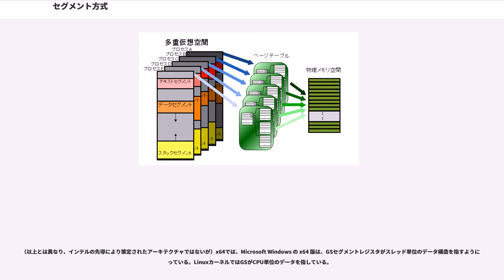セグメント方式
セグメント方式 (memory segmentation)は、メモリ管理の方式の一つ。プログラムやデータをセグメントまたはセクションという「可変な」大きさのまとまりで管理する。セグメントは、メモリ空間上で、情報の属性などによって分類されたグループである。セグメント方式でメモリ位置を参照するには、セグメントを識別する値とセグメント内のオフセットを指定する。セグメントまたはセクションはプログラムをコンパイルした際に生成されるオブジェクトファイルでも使われており、それらがリンクされて実行ファイルが生成され、そのイメージがメモリにロードされる。

セグメントは仮想記憶やメモリ保護機能を実現する方式の一つである。プログラムのモジュール毎やメモリ使用法の異なるクラス毎に「コードセグメント」や「データセグメント」といった各種セグメントが生成される。1つのセグメントを複数のプログラムが共有することもある。

オペレーティングシステムは、必要なプログラムやデータを主記憶上に読み込み（ロールイン）、セグメントとして管理する。読み込む際に、空き領域が足りないときは、不要なセグメントを補助記憶装置に退避（ロールアウト）して必要な空き領域をつくる。

各セグメントは、セグメントテーブルで管理され、セグメント番号とセグメントの開始アドレスが保管されている。各セグメントに属するプログラムやデータの実アドレスは、セグメントテーブル内の開始アドレスとそこからの相対アドレスから算出する。

セグメントは、実記憶上に連続した領域として割り当てられる。セグメントの大きさが可変長なため、場合によっては、実記憶上には空き領域の合計が十分あるのに連続領域が空いていないことがある（フラグメンテーション）。

セグメント方式とページング方式と組み合わせた方式。この方式では、プログラムコード用、データ用などの各セグメントが複数のページで構成される。これによって、1つのセグメントが連続した実メモリに存在する必要が無く、外部断片化を防ぎ、効率的にメモリを使用することができる。さらに、プログラムコード用のセグメントの書き換えを禁止するといったアクセス制限や、リードオンリーのセグメントをプログラム間で共有することによりメモリ消費を抑えるといったことができる。

ページ化セグメンテーションはMULTICSやACOS-4のメモリ管理に採用されている。

ページングに対応したシステムにおいても、一つの(仮想)アドレス空間を区切ることでセグメントを実現する場合もある。たとえば、プロセスが使用するコード、データやスタックをそれぞれ、0x1000から0x2000までのコードセグメント、0x2000から0x4000までのデータセグメント、0xe000から0xffffffまでのスタックセグメント、に配置して使うことである。ハードウェアがこうした方式のセグメンテーションに対応していれば、それぞれの領域に対してデータ実行防止のような保護をセグメントごとに行うことができる。

この場合、CPUアーキテクチャの互換性が高くなるが、プロセス間でセグメントを共有するときに、ページテーブルを共有してメモリ使用量を削減するというメリットはなくなる。

Linuxはこの方式を採用している。
メモリ保護はメモリ保護を実装する方式の1つである。ページ単位のメモリ保護もあり、両者を組み合わせることもできる。セグメントの大きさは可変であり、最小の場合1バイトとすることもできる。セグメントは通常、ルーチン群やデータテーブル群といったプログラム上の自然な領域に対応しており、プログラマから見えるようになっていることが多い。

セグメントには長さとパーミッションがある。プロセスがあるセグメントを参照しようとしたとき、その参照の種類がパーミッションで許可されていて、その際のオフセットがセグメントの長さの範囲内であるときのみ参照できる。さもなくば、セグメンテーション違反などの例外処理が呼び出される。

セグメントには、それがメモリ上のどこに配置されているかを示す情報も付属している。それは、セグメントの先頭アドレスという場合もあるし、ページ化セグメンテーションならページテーブルのアドレスの場合もある。前者の場合、あるセグメントの範囲内の位置への参照は、セグメント内オフセットをセグメントの先頭位置のアドレスに加算して参照すべきメモリアドレスを算出する、後者の場合はセグメント内オフセットとページテーブルの内容から参照すべきメモリアドレスを算出する。

セグ...